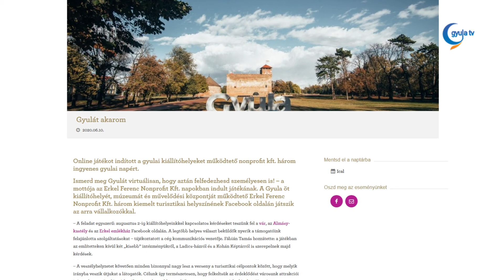Számos újdonsággal várják az újranyitást az Almásy-kastélyban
Az alábbi felvételeken éppen az látható, amikor a közelmúltban az Almásy-kastélyba megérkezik az öt papagáj. A kalitka lakóinak kicserélése csupán az egyik a számtalan újítás közül, mellyel a beltéri kiállítóterek újranyitását várják. A korábbi madarak cseréje szakemberek tanácsára történt, a papagájok ugyanis sokkal kedvezőbb szociális készségekkel rendelkeznek, mint elődeik.

Fekete-Dombi Ildikó elárulta, tervben van még több, változatosabb színű papagáj beszerzése is. De nem csak az új madarakkal lepik majd meg a visszatérő és az új vendégeket. A nyári, hosszabb nyitvatartás rendszere is meg fog változni, illetve több tematikus tárlattal készülnek.

Ugyan kérdéses még, hogy mikor nyithatnak meg újra a beltéri kiállítóterek, addig azonban az érdeklődők követhetik az online tárlatvezetéseket, illetve a "Gyulát akarom!" elnevezésű játékot is.